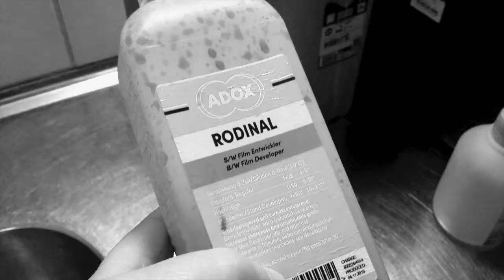How to develop your film at home using stand development?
Stand development is an easy and interesting method to develop your black and white film at home. You really don’t need to measure time or temperature so it take stress out of development. But that’s not all, folks. You can even shoot different ASA/ISO pictures within one roll. So stand development is easy for a shooter and for a developer.

I’ll demonstrate the craft with a medium format film. Only for you, my friend :-)